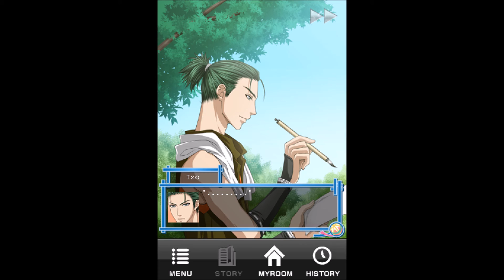Shall We Date Heian Love Izo Chapter 5